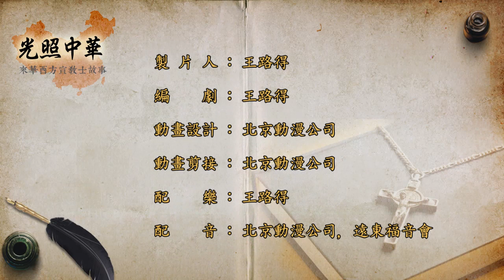戒毒先鋒 - 席勝魔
席子直出生在一個富裕的家庭，父母皆為醫生，從小受良好的教育，十六歲就考中秀才，又娶了個美嬌娘，但後來好景不常，父母離世，妻子早逝，人生頓時沒了希望，席子直開始尋求人生的真諦，讀過中國傳統的儒教、萬物皆空的佛教、甚至他還嘗試修煉道教的長生術，把自己的身體搞的瘦骨嶙峋、意志消沉，慢慢開始無心事業並染上惡習-抽鴉片，導致家業與前途皆被鴉片煙所吞噬，直到一件事情開始讓他有了轉變。